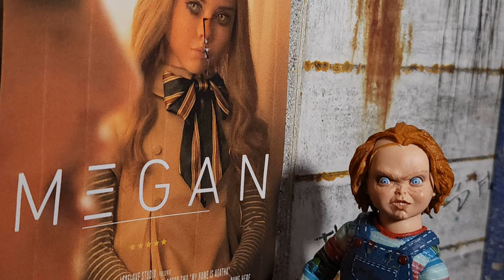Hood Horrors //Official Trailer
Official Hood Horrors Trailer!